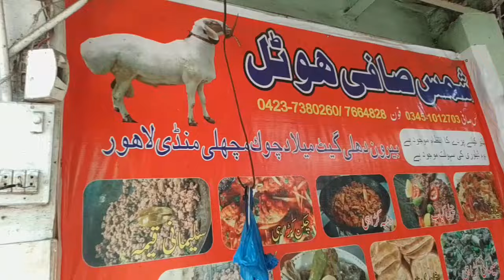lamb meat cutting l دنبے کا گوشت l food lDumba meat l dumba shop meat lPakistan mutton state food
super faheem shah
maine aapko dumbbe ka Gosht khaya
aur dunbe ke bare mein maine aapko sehat ki baten batai purane Jamane meinki Charbi se khane pakte the Aur paraathe Bhi taiyar Hote theBombay ka Goshinsani sehat ke liye bahut Achcha hai

your search

dumba karahi
dumba sheep
big dumba
big dumba sheep
dumba farm
dumba goat
dumba chakki
dumba recipe
turkey dumba
dumba farming
dumba
best dumba
dhumba
goat farm
dumbay ki chakki
ilyas dumba karahi
dumba farm in india
lahori dumba karahi
dumba karahi recipe
charsi dumba karahi
best dumba sheep collection
dumba farm in kolkata
dumba chakki benefits
shinwari dumba karahi
dumba farm in pakistan
peshawari dumba
dumba meat
dumba meat taste
dumba meat recipes
dumba meat
dumba meat in karachi
dumba meat shop in lahore
dumba sheep meat
dumba extra meat cutting
dumba meat vs goat meat
dumba meat collection
dumba meat price in
meat
lamb meat cooking
lamb meat recipe
lamb pet or meat
lamb pet or meat meat ending
lamb vs goat meat
lamb ground meat recipe
lamb gyro meat recipe
lamb meat benefits